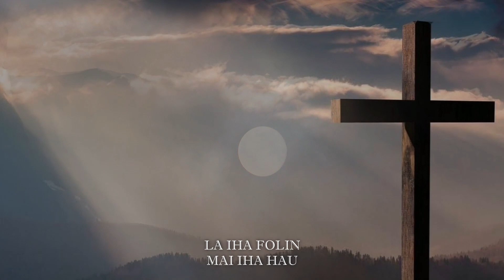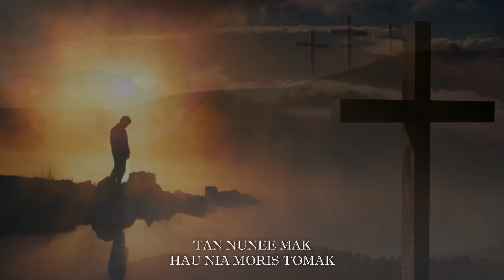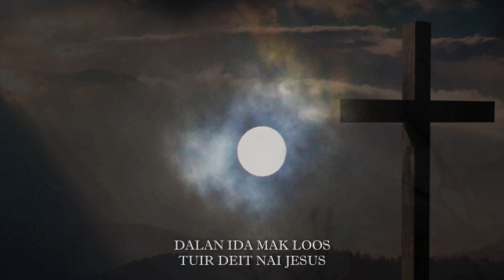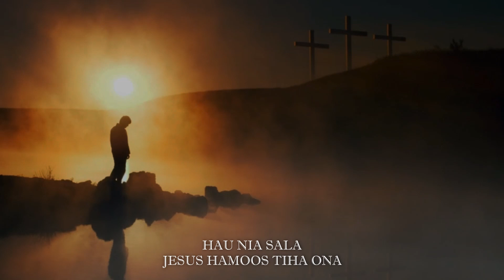Hau la hatene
Titulu: HAU LA HATENE

Lirik:
Hau la hatene saida mak hau halo
Iha hau nia moris loron ba loron
Buat nebee hau nia hakarak
La iha folin mai iha hau

Hau nia sala Jesus hamoos tiha ona
Hau nia fuan haksolok tebes
Tan nunee mak hau nia moris tomak
Entrega hotu ba Nai Jesus

Hau tuur hanoin no mos arepende
Hau nia moris la iha folin ba Maromak
Hau buka dalan diak
Maibee sei la hetan
Dalan ida mak loos
Tuir deit Nai Jesus

Vocal: Tony Pereira